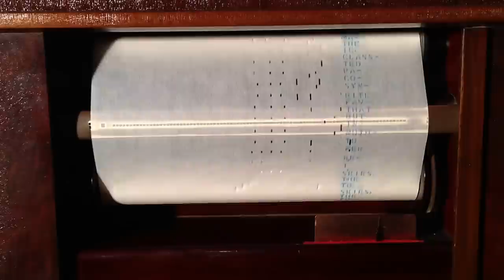"Maple Leaf Rag" On A 1915 Fuehr & Stemmer Player Piano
Roll Description:

Company: QRS Music Co. - Roll #9725
Title: Maple Leaf Rag
Composer: Scott Joplin
Played by: Scott Joplin